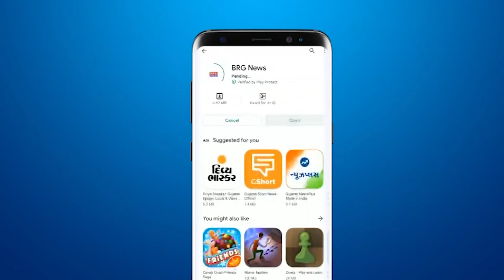वड़ोदरा की यास्तिका भाटिया की ICC woman's world cup की टीम में नियुक्ति | yashika bhatia